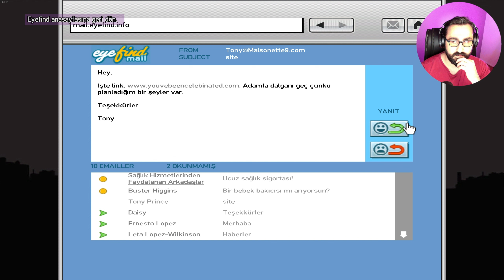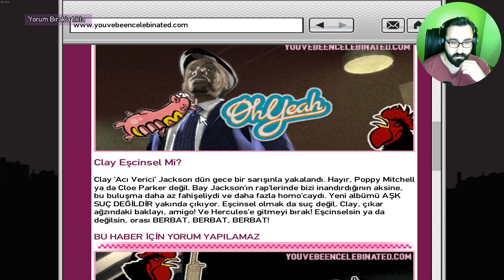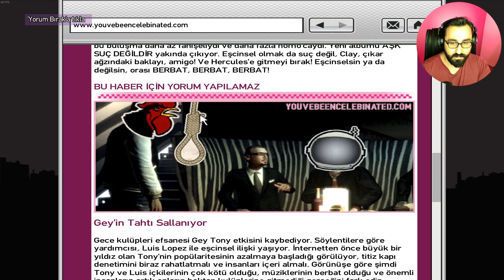Grand Theft Auto IV TBOGT | Türkçe | #77 | BODYGUARD OLDUK !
Blog This!
Luis, Tony'nin gey kulübü Hercules'e geldi. Hemen kulüpten çıkarılır ve Tony'nin arabasına binmesi söylenir. Gracie Ancelotti (Grand Theft Auto IV ve The Ballad of Gay Tony'de küçük bir karakter) ile tanışır ve onu Tony ile birlikte Alderney'deki evine götürmesi söylenir. Gracie Luis'e ilgi gösterir ve Luis onun duygularına karşılık vermeyince Gracie üzülür. Luis, Dani Lupisella ile yaşadığı olumsuz deneyimin ardından mafya kızlarıyla çıkmadığını açıklar.

Tony, The Celebinator ile aralarındaki sorunu çözmeleri gerektiğini söyler ve Luis ikisini bıraktığında, TW@ adresine gitmesi ve Youvebeencelebinated.com bloguna bir yorum bırakarak onunla bir görüşme ayarlaması emredilir.

Bu görev, Tony Prince'in Pastanın Üzerindeki Krema görevini tamamladıktan sonra ...Blog This! ile devam eder.

TBOGT DLC
The Ballad of Gay Tony (TBoGT), Grand Theft Auto IV'ün bir parçası olan bir hikaye genişlemesi veya DLC'sidir. Oyuncu, Tony Prince adlı bir gece kulübü sahibinin yaşamına ve işlerine odaklanan Luis Lopez adlı karakteri kontrol eder. Hikaye, Luis'in Tony'nin işlerini düzeltmeye çalışırken karıştığı suç, ihanet ve entrika dolu bir dünyada geçer.

Luis, Tony'nin gece kulübü olan Maisonette 9'da güvenlik şefi olarak çalışırken, Tony'nin işleri karmaşıklaşır. Tony, borçlarını ödemeye çalışırken yasadışı işlere karışır ve Luis'i bu işlerin içine sürükler. Luis, Tony'nin tehlikeli işlerini düzelten, krizleri çözen ve onun için kirli işleri halletmeye çalışan sadık bir çalışandır.

Hikaye boyunca, Luis, çeşitli suçlu kişiliklerle ve Tony'nin problemli arkadaşlarıyla karşı karşıya gelir. Bu sırada, Luis kendi kişisel sorunlarıyla ve ahlaki içsel çatışmalarıyla da yüzleşir. Tony ile olan ilişkisi gittikçe karmaşıklaşırken, Luis'in kendi hikayesi de gelişir.

TBoGT, yüksek tempolu aksiyon sahneleri, eğlenceli yan görevler ve Grand Theft Auto serisine özgü açık dünya keşiflerini sunar. Hikaye, suç dünyasının iç yüzünü ve Tony ile Luis'in karmaşık ilişkisini ele alırken, oyunun karakterler, mizah ve çeşitli görevlerle oyunculara unutulmaz bir deneyim sunar.

Sonuç olarak, The Ballad of Gay Tony (TBoGT), Grand Theft Auto IV'ün ana hikayesine ek bir perspektif getiren ve suç dünyasının içinde geçen bir hikaye sunan etkileyici bir DLC'dir. Luis Lopez'in Tony Prince ile olan ilişkisi, suçla dolu bir dünyada hayatta kalmaya çalışırken oyunculara eşsiz bir deneyim sunar.

Burdaki anlatım bazı durumlarda özetlenmiştir. Tamamını linkten okumanızı tavsiye ederim.

Bölümler
00:00 Giriş Intro
00:12 Giriş Konuşması
00:40 Oyuna Devam
31:36 Kapanış Konuşması
31:55 Kapanış Intro

İyi Seyirler..